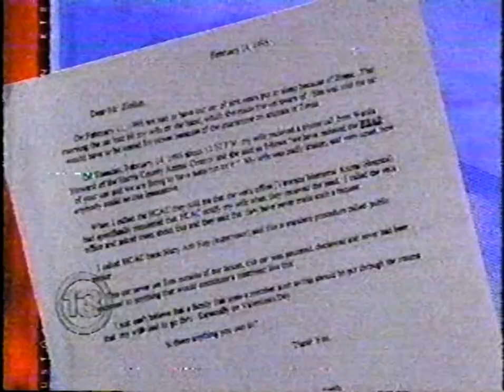KTRK Action 13's Marvin Zindler Segment #2 (1995)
Found on a VHS tape I bought online